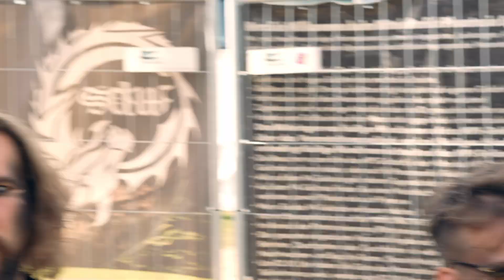dArtagnan on Tour - Leer & Luhmühlen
Seegang in Leer und wichtige Fragen: Wer von uns ist der beste Morning-Show Moderator? Und wie viel können wir trinken??

Das und mehr seht ihr im heutigen Tourtagebuch!

Storm in Leer and important questions: Which of us is the best morning show presenter? And how much can we drink??

You can see that and more in today's tour diary!